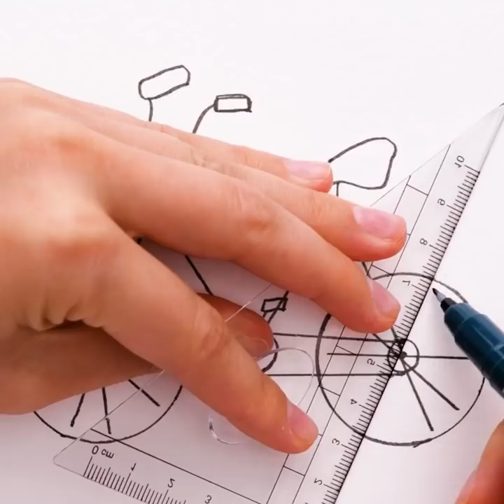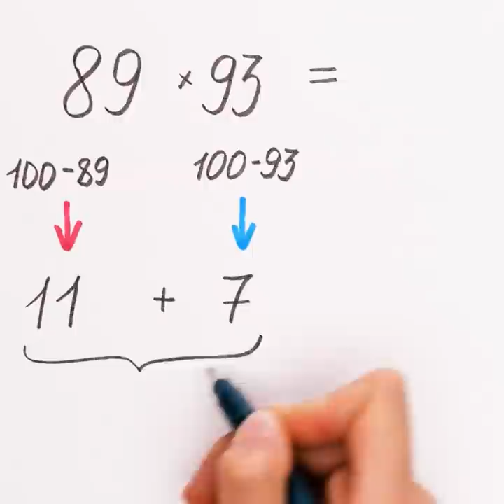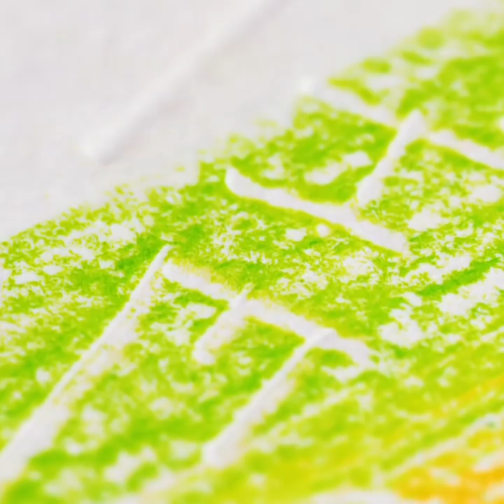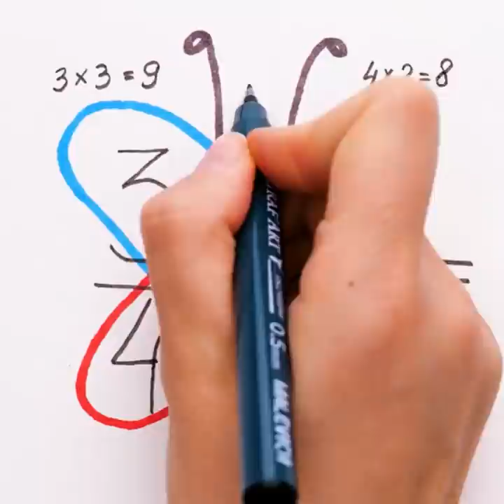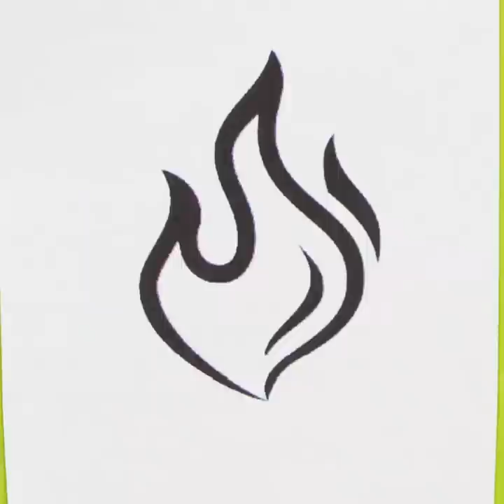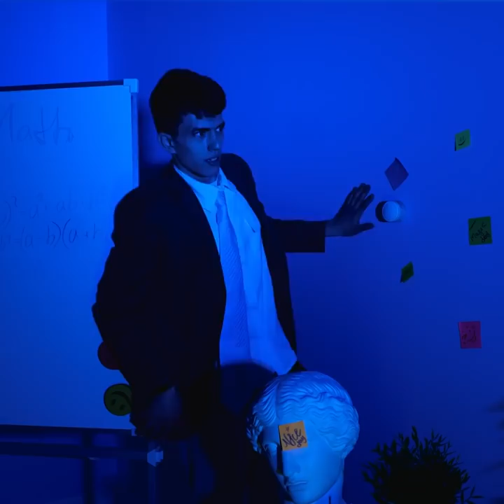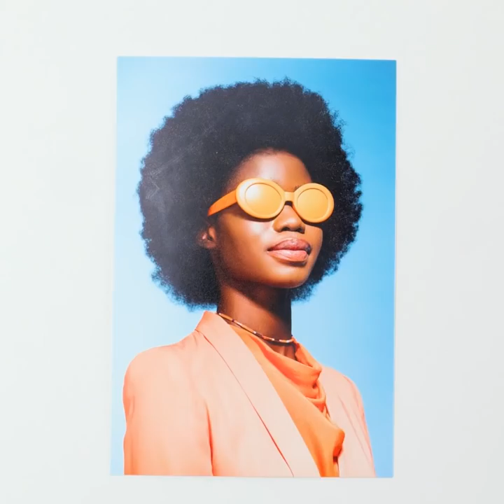Draw Like a PRO! Genius Painting Hacks to Become a Real Artist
TIMESTAMPS:
02:15 Pencil drawing ideas
13:13 Painting techniques
21:20 Acrylic painting ideas
33:10 Modern art for your home
44:46 Amazing painting tricks
54:10 Colorful drawings